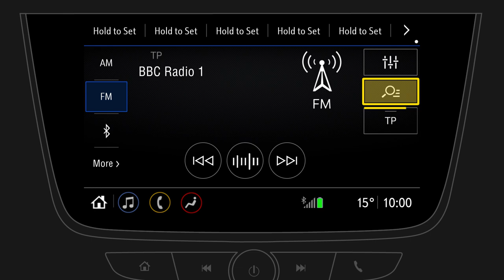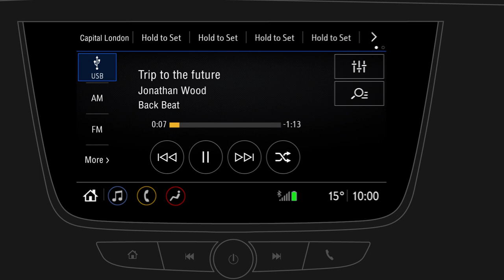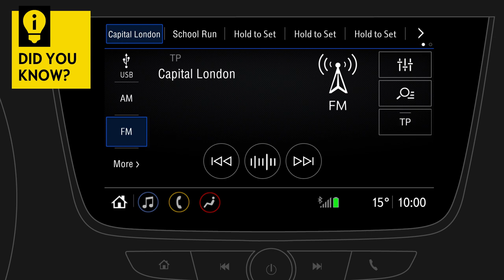Multimedia - Insignia - Karl | Music and Radio | That's How It Works! | Opel Infotainment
Here you can quickly get started to the system. In order to unleash the full potential of the system, make sure to check the rest of the explanatory videos – that's  How It Works!

The instructions in this video are applicable to the following models:
Opel Insignia (Produced after August 2018)
Opel Karl (Produced after August 2018)